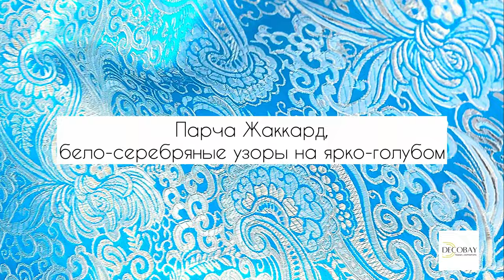Парча жаккард, бело-серебряные узоры на ярко-голубом ❄️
Парча жаккард — ткань про праздник, театр, декор и восторг! Непластичная, яркая, заметная, эффектная, можно использовать и комбинировать с двух сторон — невозможно пройти мимо.